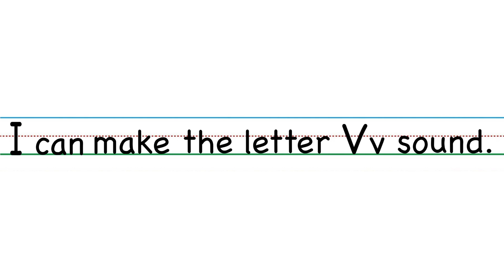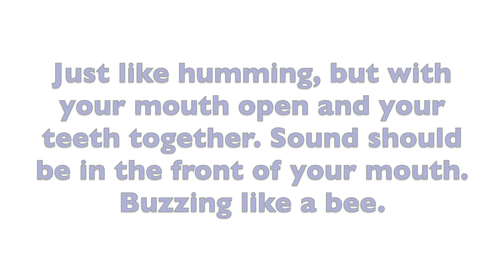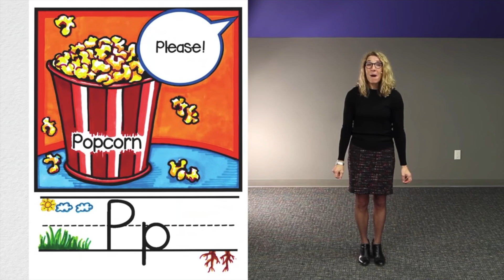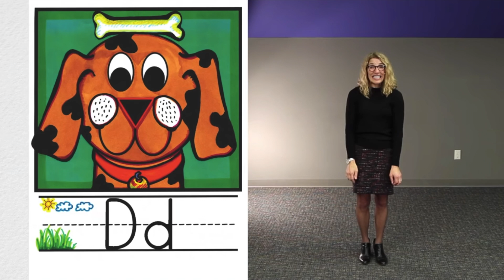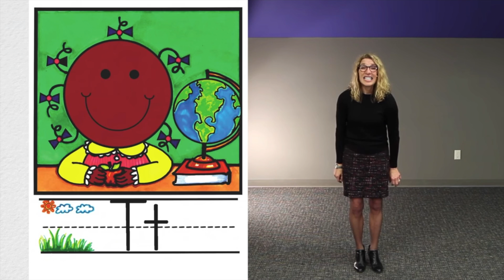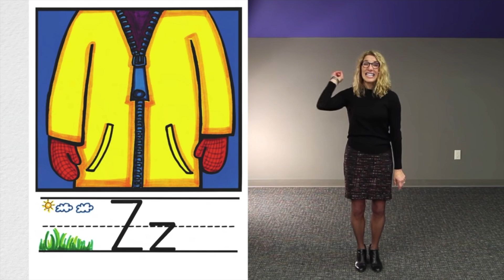Letter V Phonics Dance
The Phonics Dance by Ms. Ginny Dowd is what we use in our classrooms to help teach the letter sounds. We break down Letter Vv in this video.

I Can Statements:
I can recognize letter Vv.
I can make the sound for letter Vv.